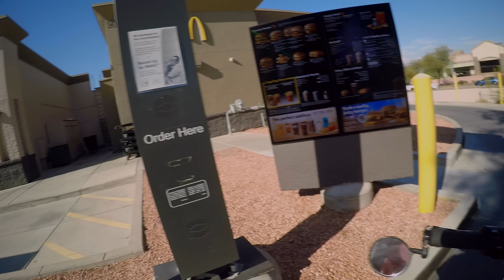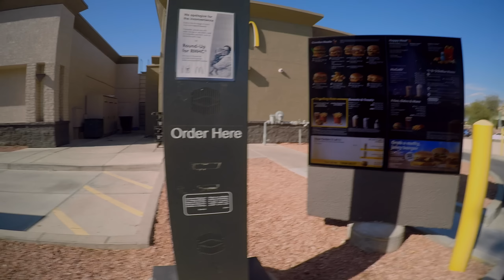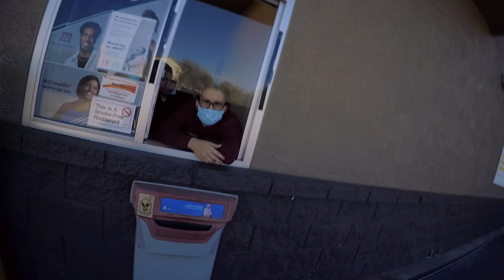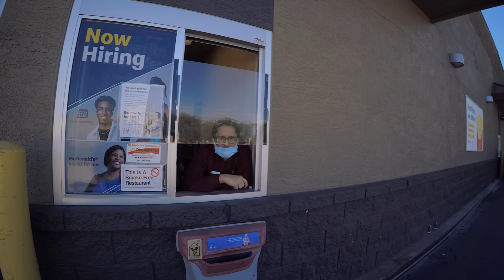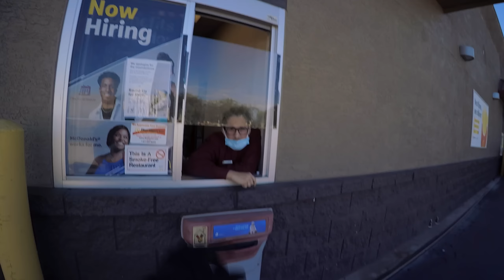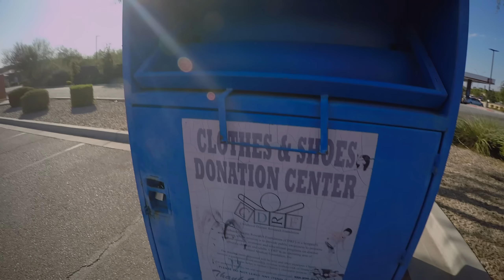Messing With People in McDonald's Drive Thru [Motovlog 405]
I had to do it again. I was on the side of town which holds my favorite McDonald's. So I decided to hit the drive thru and cause trouble.

▶ About me!